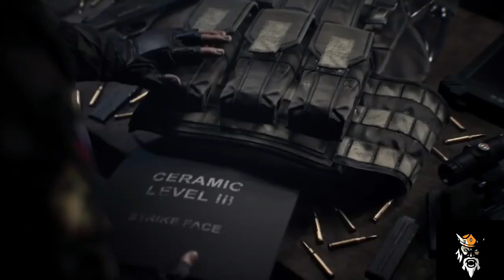World War 3 Download Now...Torrent Or Directly...Link in discription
PREPARE FOR WORLD WAR 3

MUST READ:!!!

WARNING:!

sorry Guys I have not verified the link...so I am not sure it will work but many recommend using this link:

World War 3 is a multiplayer military FPS set in a modern, global conflict. Strong teamplay, national armed forces, real locations, full body awareness, and a versatile customization system all contribute to the authenticity of the modern combat experience enhanced by other essential elements such as a robust ballistic system, advanced armors and life-like weapons. Produced in cooperation with military R&D centers and consultants, World War 3 shows the consequences of every battle in the context of a global war campaign on a strategic war map.

MODERN BATTLEFIELD EXPERIENCE

World War 3 presents a modern conflict with tactics, techniques and procedures inspired by true combat engagements. All of this packed into two exciting game modes. Warzone offers opportunities for dynamic, intense firefights in teamwork-focused battles of infantry and armored units over fortified points. The tactically-oriented Recon allows players to cooperate within small reconnaissance squads left on their own to survive and capture high-value targets in hostile territory. Together these modes create a coherent gameplay experience aimed at presenting the actual feel of modern warfare.

COMMUNITY DRIVEN DEVELOPMENT

World War 3 is being developed by competitive gamers who grew up playing FPS games. As an indie studio we strongly believe that community input is crucial in creating enjoyable and memorable games. We want to invite all of you to take part in the common effort of making World War 3 the game you always wanted to play!

NATIONAL PRIDE

KEEP THE FLAG FLYING!

World War 3 is heavily grounded in military realism, offering accurate depictions of weapons, uniforms and equipment of national armed forces. All of it to inspire you to make the war effort personal and prove that your country is the dominant force on the battlefield. All maps are based on real-life locations such as the streets of Warsaw, Berlin and Moscow (more locations planned) recreated with an unprecedented attention to detail.

STRATEGIC WAR MAP

To show consequences of every battle, player performance is rewarded with resources used to conquer or defend a territory. Gain additional bonuses via the metagame and turn the tide of war! Every destroyed vehicle, every kill, every bullet fired, every achievement affects the big picture presented on a constantly evolving, interactive war map eventually covering the entire planet.

VERSATILE CUSTOMIZATION

NO LIMITS - YOU DECIDE

Find your own unique combat set fitted to your needs and style without being bound by classes or roles. Choose from hundreds of combinations of unique weapon parts, attachments, skins, camos and paints. Same rules apply to vehicles, tactical gear and uniforms. If it’s possible in real life, it’s possible in World War 3 - simple as that!

REAL LIFE LOCATIONS

We are proud to give you one of the most realistic levels in the history of FPS. Join the battle on the streets of Warsaw, Berlin and Moscow. Take advantage of the urban environment to surprise enemy forces and dominate the battlefield.

TRUE COMBAT EXPERIENCE

ARMOR VS. PROJECTILE

The most authentic bullet vs. armor system in the FPS genre to date, achieved through years of research and development with military professionals. Ballistics, a weight system, full body awareness, vehicle physics, and an extensive customization system all affect the gameplay in a meaningful way.

STRONG TEAMPLAY

World War 3 supports team-based gameplay rewarding the initiative in playing as a part of a squad. Responsible cooperation within a squad is the best recipe for combat effectiveness. Players can choose between assuming the role of an Attacker or a Defender, and use any gear available to support their playstyle – what matters is the victory.

Best pc game for 4 gb ram.